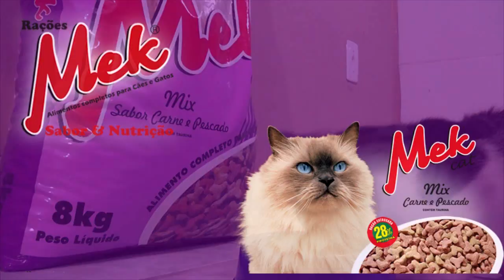EXPRESSO REGIONAL - Confira as notícias da região.